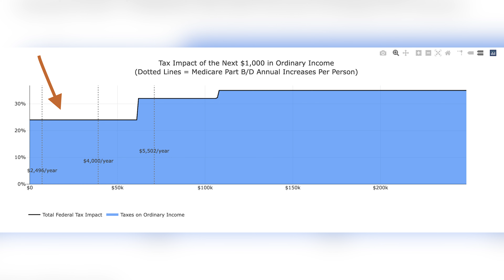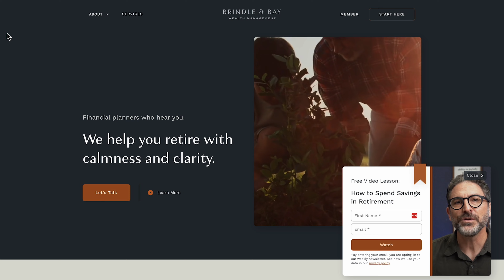Your Cash Plan for Retirement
People often need to pay more attention to cash management plans for retirement. Retirement is more pleasant if you have easy access to cash other than your IRA's. Retirees should have a plan for having cash available when they need it and how to replenish cash throughout retirement.

🔑  KEY TOPICS
0:00 - Intro
1:18 - Types Of Cash
3:23 - Don't Underestimate
4:56 - The Conundrum
5:36 - Replenishing
6:38 - Conclusion
💵  ABOUT US
We're a Frisco, Texas-based independent financial advisory firm serving individuals in several states nationwide. We're here to listen to your needs and guide you through the financial planning process.